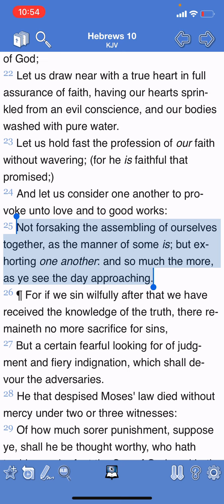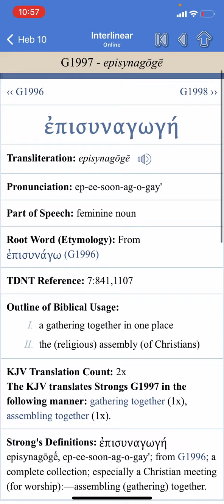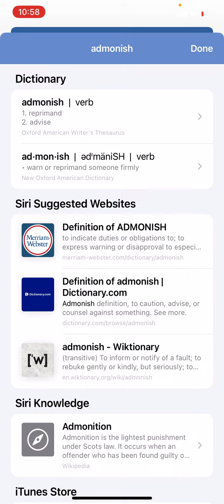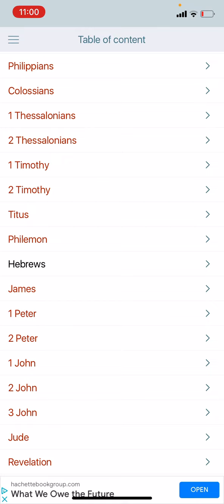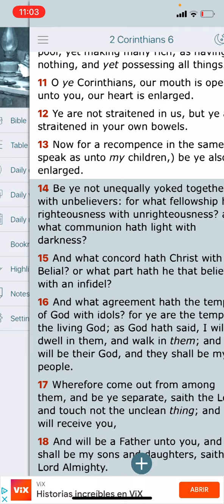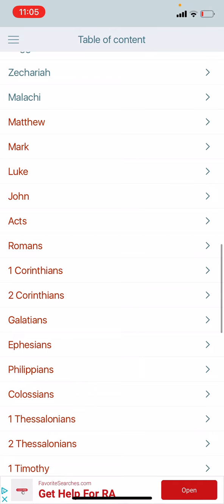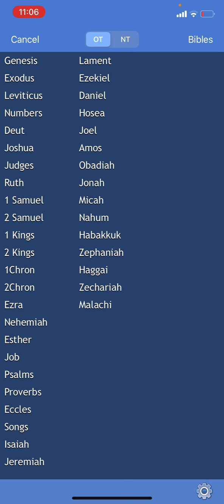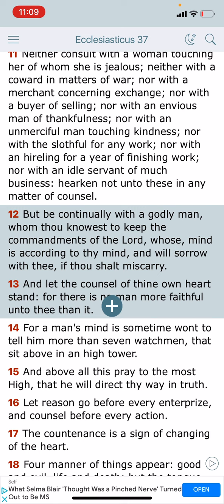Not Forsaking The Assembling Of Ourselves Together